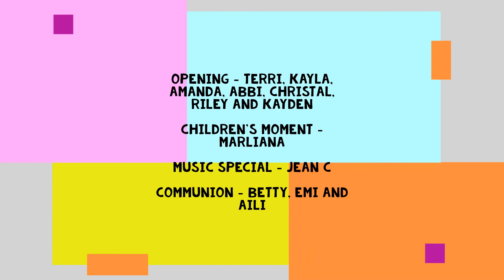May 10th, 2020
Thank you for joining us for online worship today! We will continue providing online worship until it is deemed safe to worship together again.

If you are able to give to continue our  local ministry the two ways are posted below:

To mail in your gift, please send the offering to:
175 E. John Rowan Blvd.

If you wish to talk with a pastor, please see either way below: